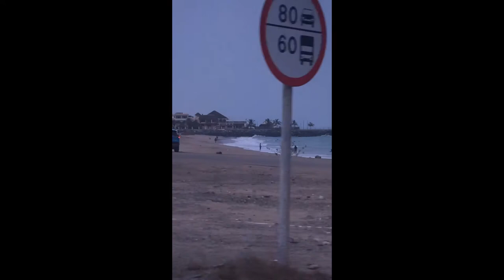طريق السعاده Road To Happiness